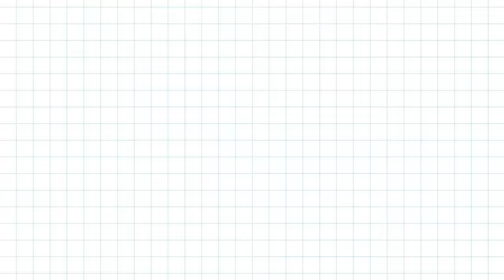Can British Identify FRENCH Languages? (French, Quebec, Belgium)ㅣ GUESS THE NATIONALITY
Can you Identify different French Accent just by listening to them?

Today we put this on the test

If you like the video please press the like

Also follow our pannles!

🇫🇷  Lucie @ricartlu
🇧🇪 Naya @e.lois
🇨🇦 Meggan @meg.inkorea